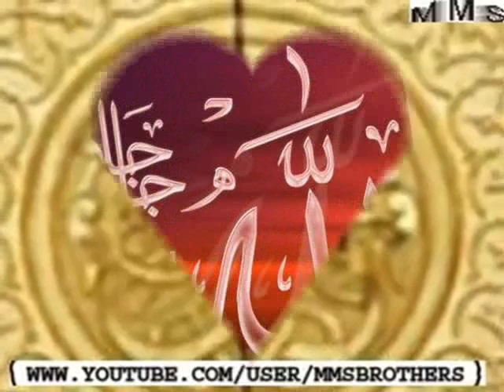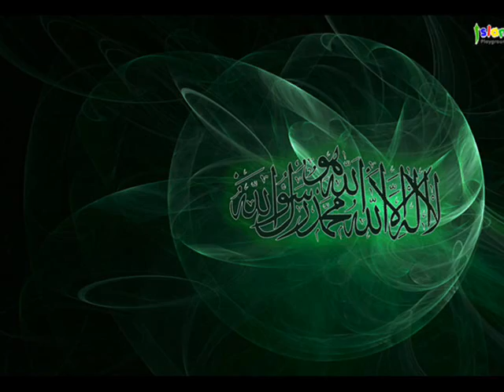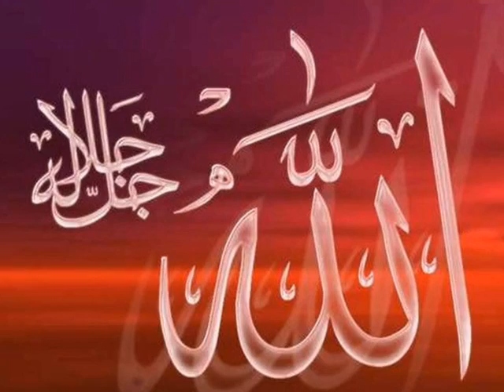Urdu very very best new Naat 2011 uploaded By Zeeshan Gul Marwat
SHAH HUSSAIN MARWAT